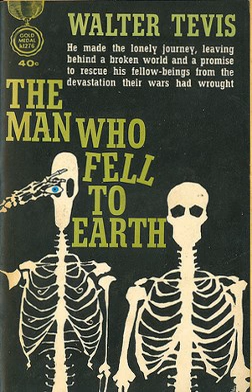The Man Who Fell to Earth (1987 film) | Wikipedia audio article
00:00:33 1 Plot summary
00:04:31 2 Critical reception
00:05:14 3 Adaptations
00:05:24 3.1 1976 feature film
00:05:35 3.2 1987 television film
00:06:46 4 See also

- Socrates

SUMMARY
The Man Who Fell to Earth is a 1963 science fiction novel by American author Walter Tevis, about an extraterrestrial who lands on Earth seeking a way to ferry his people to Earth from his home planet, which is suffering from a severe drought. The novel served as the basis for the 1976 film by Nicolas Roeg, The Man Who Fell to Earth,  as well as a 1987 television adaptation.